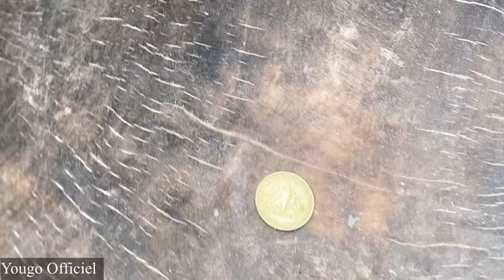Yougo présente : L’argent 😁🤣🤣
Yougo présente : L’argent 😁🤣🤣Yougo, Yougo Officiel, Igo, Yigo, Soninké, Comedie, Théâtre, Malienne, humoriste, humour, Comédien, Films, Série, Épisode, Saison, Yougo et Mati, Père et fils, Mati, Zampou, Mamou , Yelebougou, Mali, Bamako, Artiste, Rapeur, Actualité, Yougo, Yuko, Youko, Soninkos, Soninkara.